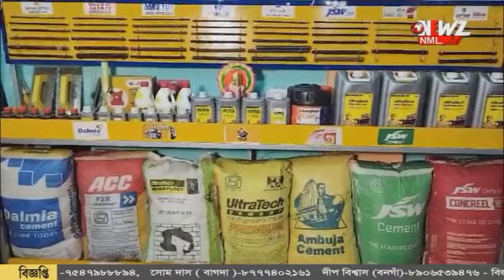সিভিক ভলান্টিয়ারদের "বাড়াবাড়ি" রুখতে তৎপর নবান্ন।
সিভিক ভলান্টিয়ারদের "বাড়াবাড়ি" রুখতে তৎপর নবান্ন। জারি করা হলো কড়া নির্দেশিকা।